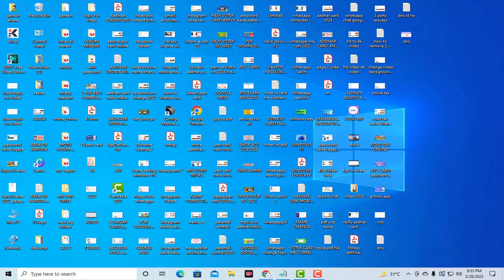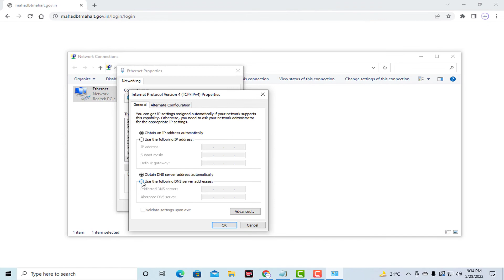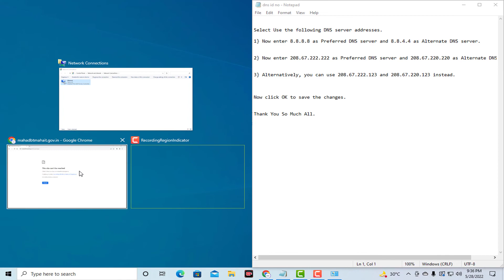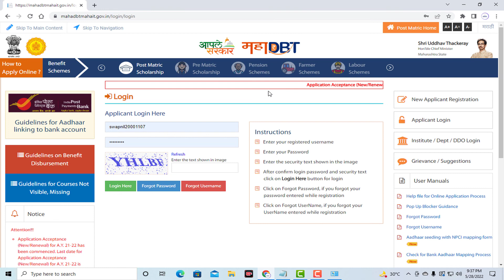How To Fix Your DNS Server Might Be Unavailable Error In Window 10/11 Hindi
How To Fix Your DNS Server Might Be Unavailable Error In Window 10/11 Hindi| DNS Server Unavailable Fix | DNS Server Problem

Hello friends Aaj Ke Is Video Mein Ham Dekhne Wale Hain Ki Ham Kaise, Appne DNS Server Problem Ka Issue Ko Kaise Sloved Kare To Is Video Ko Shuru Karte Hain.

how do i fix dns server migght be unavailable?
what cause dns server might be unavailable?
how do i make my dns server avaailable?
how do i fix a a dns problemm on my router?
how do i change the dns settinggs on my router?
what is dns server for wifi?
how do i check my dns?
how do i check my dns settings in chrome?
can i restart dns server?
how do i fix my dns server windows 10?
how to fix dns server issue?
dns server not responding?